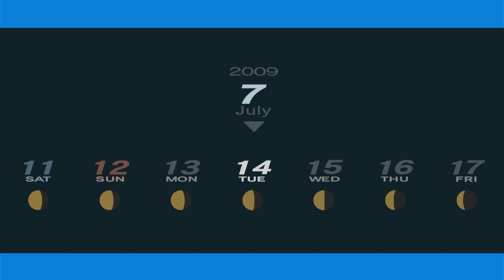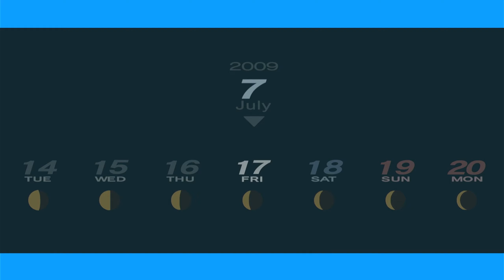Persona 3 Portable - Part 38 |〚Summer Break!〛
Shortly after transferring to Gekkoukan High School, the protagonist encounters the "Dark Hour." Unfamiliar stillness swallows the city, people turn into eerie coffins, and otherworldly monsters called Shadows swarm. When they are attacked by one of these Shadows and all hope seemed lost, the power of the heart, their Persona is awakened.

Thanks to @CharificGames for being along for the ride! Check his channel out!

Persona 3 Portable - Part 38 |〚Summer Break!〛 || Weeb Rabbit